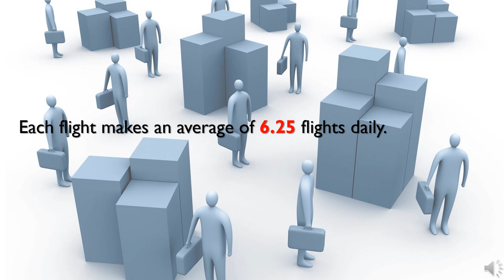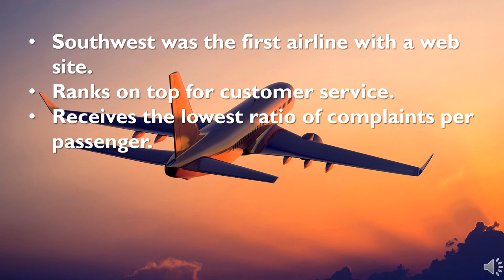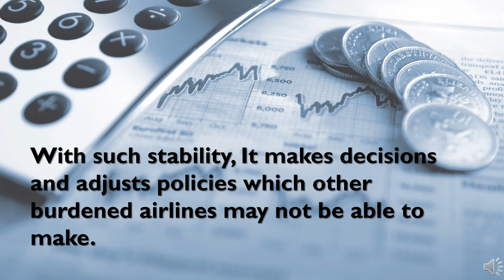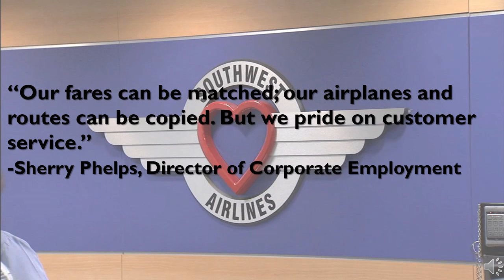Southwest Airlines: A Case Study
The strategic analysis of Southwest Airlines